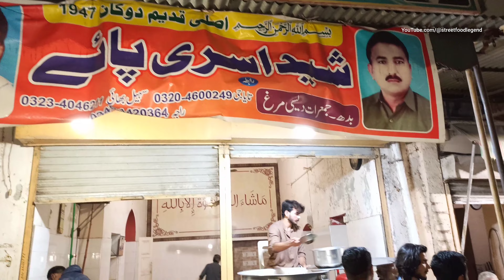20 YEAR'S YOUNG BOY SELLING HUGE QUANTITY OF SIRI PAYE | GAWALMANDI WALLED CITY OF LAHORE PAKISTAN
In this video you are going to watch about, ( Sheeda Siri Paye )  Lahore.

20 Years Young Boy Selling Siri Paye | Sheeda Siri Paye Gawalmandi Walled City of Lahore
20 YEAR'S YOUNG BOY SELLING HUGE QUANTITY OF SIRI PAYE | GAWALMANDI WALLED CITY OF LAHORE PAKISTAN

Address:- Gawalmandi Food Street, Lahore, Punjab

Rates:-
Chota Paya..Rs 500
Khad. Rs 500
Zuban. Rs 500
Maghaz. Rs 500

Timing:-
4:00am to 09:00am

I will be visiting different food outlets where you can find Desi Pakistani food, Desi Nashta, Chicken Karahi, Mutton Karahi, Pizza, fastfood, different Breakfast outlets, different type of dinner & lunches, different type of resturants.